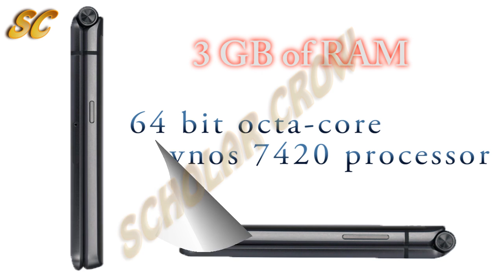Samsung Flip Smartphone Android 5.1 Lollipop - Galaxy S6 Similar - Samsung SMW 2016